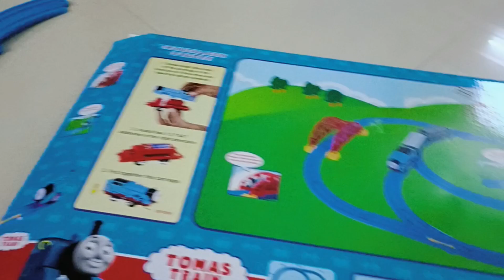Kids tiffin recipe || Who sent gifts again for Srihan's birthday || Bengali daily vlog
Kids tiffin recipe || শ্রীহান খুব খুশি || যেই জিনিসটার অভাব ছিল সেটাও আজ পেয়ে গেল ||  Who sent gifts again for Srihan's birthday || Bengali  daily vlog || daily lifestyle || House wife vlog ||

kids tiffine recipe
kids tiffin recipes
kids tiffin recipe
kids tiffin box recipes
tiffin ideas for 6 year olds
tiffin recipes
kids tiffin recipes
tiffin recipe
tiffin box recipes for kids
tiffin recipes for kids
breakfast recipes
tiffin box recipes
tiffin recipes indian
kids recipes
tiffin box
breakfast recipe
school tiffin recipe
tiffin
kids tiffin
healthy tiffin recipe
school tiffin recipes for kids
cooking bengali vlog
village cooking bengali vlog
bengali cooking vlogs
bengali aunty cooking vlog
hot bengali cooking vlogs
bengali boudi cooking vlog
bengali girl cooking vlog
bengali food cooking vlog
bengali woman cooking vlog
cooking vlog bengali
food vlog bengali biryani
bengali food blog biryani
bengali food vlog channel
bengali food challenge vlog
bengali food eating vlog
bengali food eating blogger
easy cooking and vlogging
food vlog bengali girl
bengali food vlogger gairika
bengali food blogger girl
bengali cooking vlog hot
cooking vlog in bengali
food vlog bengali kolkata
bengali food blog kolkata
food blog bengali language
bangla blog bangla blog
blog bangla blog
bengali food vlogger mutton
bengali food mini vlog
bengali food blogger mintu da
food vlog bengali new
bengali food vlog nandini
office kitchen with village food
open kitchen with village food
cooking videos with suikat
copy kitchen of village food
bong style food & vlog
vlog bengali food
disha vlog and cook
bangladeshi cooking vlog arabia
food vlog bengali surajit
bengali food vlogger funny
bengali food video shorts
bengali food video status
food vlog bengali thali
bengali food vlogger village
cooking and vlogging
youtube rannaghar
zero watt food vlog
zerowatt cooking
zero watt food blog
0 word kitchen
0 watt kitchen
zero style vlog
bengali vlog with mini
bengali eating and cooking
bengali kitchen cleaning vlog
bengali bloggers uk
tiny world family vlog
cooking blog for beginners